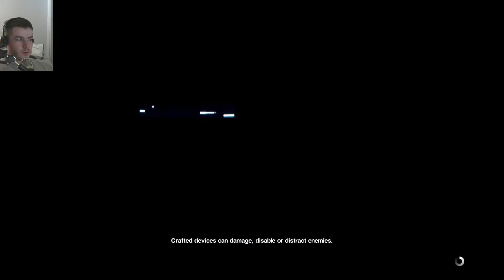Alien: Isolation Let's Play Part 10